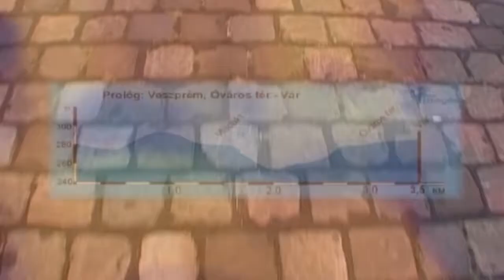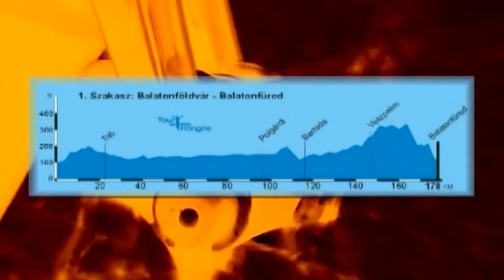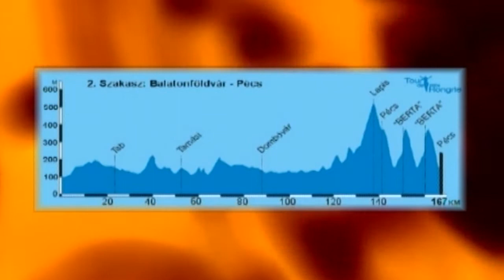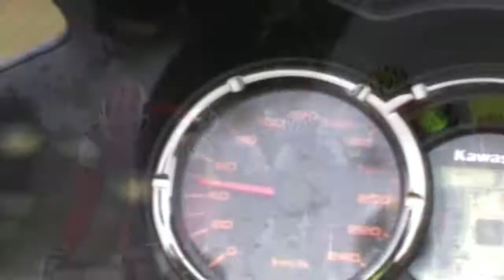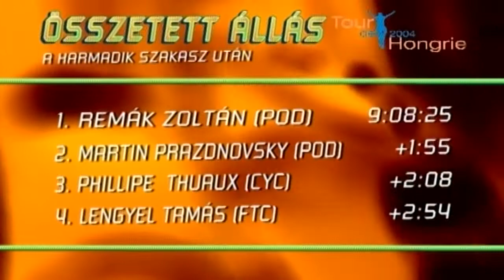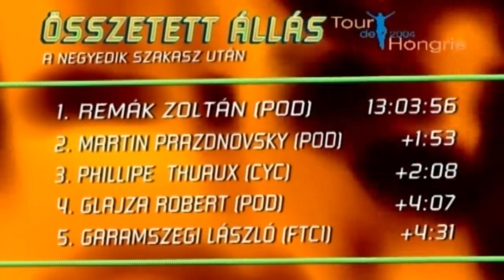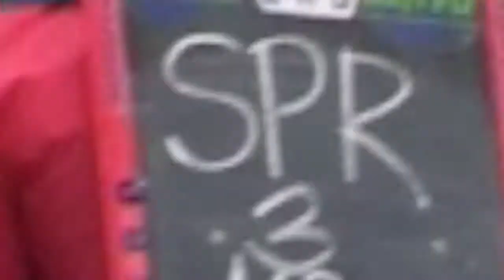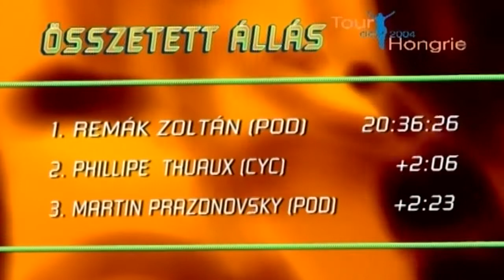Tour de Hongrie | 2004 | MTV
A Tour de Hongrie történetében először szerepelt 2.6-os kategóriájú viadalként a nemzetközi versenynaptárban, de nem csak emiatt marad emlékezetes. Remák Zoltán megvédte címét, de ezúttal nem az FTC, hanem a szlovák Podbrezová színeiben. A szlovákiai Szepsiben élő magyar kerekes a békéscsabai csapatidőfutam után húzhatta fel először a sárga trikót, amit már nem is engedett át másnak a budapesti befutóig. Az A38-as állóhajón a körverseny díszvendége, Jean-Marie Leblanc, a Tour de France versenyigazgatója adta át a fődíjat Remák Zoltánnak.

A legesélyesebb hazai kerékpárosnak tartott Lengyel Tamás Karcagon hatalmasat bukott, s kénytelen volt feladni a versenyt. A helyére klubtársa, Garamszegi László lépett, aki elnyerte a legjobb hegyimenőnek járó kék mezt is.

A szakaszgyőztesek – prológ, Veszprém, egyéni időfutam (3.5 km): Lengyel Tamás (P Nívó-Betonexpressz-FTC), Balatonföldvár-Balatonfüred (178 km): Martin Prazdnovsky (szlovák, Podbrezová), Balatonföldvár-Pécs (167 km): Phillip Thuaux (ausztrál, Cyclingnews.com), Békéscsaba-Gyula-Békéscsaba, csapatidőfutam (45 km): Podbrezová (szlovák), Karcag-Bükkszentkereszt (166 km): Udo Müller (német, Team RSH), Mezőkövesd-Kékestető (148 km): Anatolij Varvaruk (ukrán, Camen), Gyöngyös-Budapest (132 km): Cody Stevenson (ausztrál, Cyclingnews.com).

31. Tour de Hongrie (2004. július 26-augusztus 1., 840 km)

Az összetett végeredmény:
1. Remák Zoltán (szlovákiai, Podbrezová) 20:03:26
2. Phillip Thuaux (ausztrál, Cyclingnews.com) 20:05:32
3. Martin Prazdnovsky (szlovák, Podbrezová) 20:05:49
…5. Garamszegi László (P Nívó-Betonexpressz-FTC) 20:08:29

A csapatversenyben: 1. Podbrezová (szlovák)
A pontversenyben: 1. Martin Prazdnovsky
A hegyiversenyben: 1. Garamszegi László